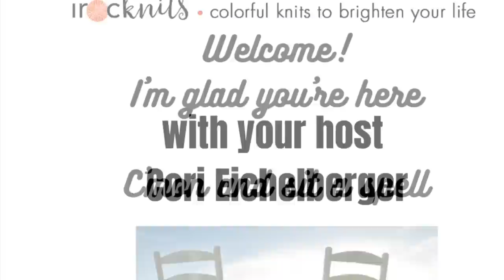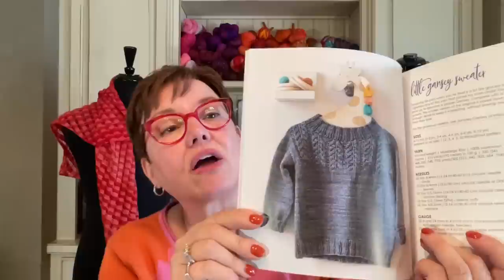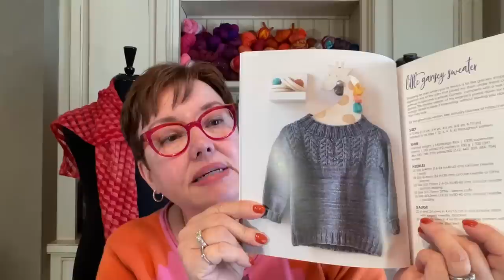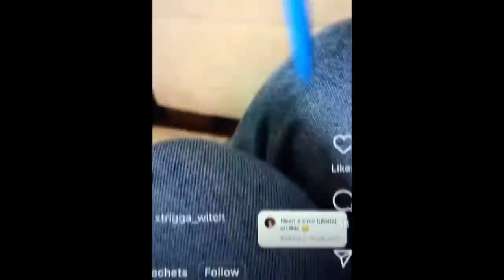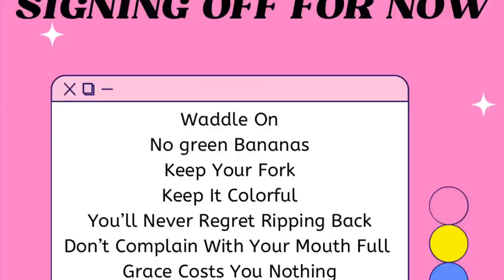Ep 119 Napoli Sweater and New Clapotis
PODCAST NOTES – Ep  119
WELCOME – Music: Shine! - IKSON

HELLO IROCKNITTERS!

FEATURED DESIGNS
Concorde Pear Socks DK
Concorde Pear Socks Fingering
Cori’s Stories Cowl
Dear Friends Cowl
Dogwords Cowl
Dogwords Hat

New Gudrun Sjoden Easter Dress

Napoli by Berroco Design Team

Clapotis  by Kate Gilbert

FINISHED OBJECTS
Fat Squirrel Speaks sachet pillow

DON’T TELL MY CHECKBOOK
Myak yarn for A.N.T. (A New Take) hat
Marie Green's New book Knit a Little

WHATCHA KNITTING CORI?
Brioche Slipover Red vest by Minimi Knit Design

A PEEK BEHIND THE CURTAIN – WHAT I’M DESIGNING
Bobber Hat
Jangle Hat for kids
Blankets are done!

Shawl Sunday
Crochet chain video from Instagram @applecrochets (she saw it on Facebook)
Blown Yarn list

WHAT I HAVE BEEN WATCHING
Collateral Beauty on Netflix; Escape to the Chateau on Peacock; The Snow Girl – 6 episodes; Mrs. Harris Goes to Paris;

THINGS I SAW ON THE INTERNET
Swan Song Scarf by Jasmine Ah Yong
The Photography Shawl by Kristina Vilimaite
Use your toggle to push your stitches up on a long cord while working a shawl or blanket. IG – Twice Sheared Sheep Ad
Sleep trick – using three fingers of your right hand, place below your wrist, find the spot on the outside of your wrist, from @motivationaldoc on IG

Prize for asking a question . . . Ravelry group

CORI’S STORIES
Puppy – vet shots; Cori’s jaw trouble

THOUGHT OF THE WEEK: QUOTE
Can you say: “I like myself”

Sinister Graves by Marci Rendon
A Visit from the Goon Squad – winner of the Pulitzer Prize by Jennifer Egan

Lace Book: ryoknits - Rhiannon
Re giving away from Ep 112 – I have tried to contact on Ravelry and Instagram so I’m reusing the prize this week.
Tin and pin Giveaway Comment this week: Do you have a spring celebration?

My TEACHING SCHEDULE 2023
BOOK ME: If you or your local guild or yarn shop are looking for a teacher for an event – please consider me. All information about my classes is on my
• StevenBe, Mpls, MN; Latvian & Vikkel Braids – Choose Your Own Path Hat; April 2; 12-3
• Interweave YarnFest, Loveland, CO – April 12-16; 5 classes: Latvian & Vikkel Braids; Basic Shawl Shapes; How to Use Ravelry Like a Pro; Fixer Upper; When Knitting Goes Wrong: Fixing Mistakes
• DarnKnitAnyway, Stillwater, MN – When Knitting Goes Wrong: Fixing Mistakes – April 21; 2:30-5:30
• StevenBe, Mpls, MN; Skeins to Skeins – an event; Friday, April 28th; 6-8 pm
• Minnesota Knitter’s Guild Yarnover Sept. 23: Make An Owl Cowl (or Knitting w/o a cable needle) & When Knitting Goes Wrong: Fixing Mistakes

SIGNING OFF . . . Find the stories behind these quotes on my Youtube video: “Podcast Phrases with Cori”
Grace costs you nothing
No green bananas
Waddle on
Never complain with your mouth full
You’ll never regret ripping back
Buy the Gravy
Keep it colorful
Keep your fork